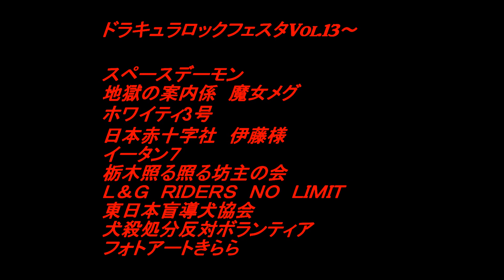ドラキュラロックフェスタVol.13【Hijiri】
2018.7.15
道の駅みぶ  みぶハイウェーパークにて
献血とロックのコラボ
【ドラキュラロックフェスタVol.13】

６番目は【Hijiri】さんです

☆｡･:*:･ﾟ'★,｡･:*:･'｡･:*:･ﾟ'★,｡･:*:･ﾟ'☆

京都生まれ、京都育ち
呼ばれれば全国何処へでもすぐ駆けつける
フットワークの軽いシンガー・ソングライターHijiriどす。

人とのご縁を大切に地域の人の優しさに触れながら日々成長中どすえ。

今日は壬生町！
京都の壬生に生まれた自分としては壬生と言う地名にご縁を感じて出演させて頂くことになりました！

音楽を通じて知り合った仲間や、いつも応援してくれる皆様の為にも今日1日が最高な日になるよう一生懸命歌わせていただきます！

ほな
はんなり行きましょ♪